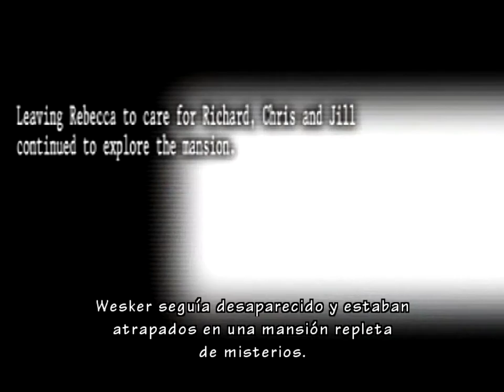Resident Evil: Umbrella Chronicles Chapter 2 - Stage 2 (RE 1) Way B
Finally I am uploading RE:UC playthroughs...
Hard mode.
All weapons upgraded to level 5 (infinity ammo).
I was worried about lagging the game while playing and record it, but no, it was good...
so uploading this.
sometimes there will be videos with the same stage just to show you the other ways (way A or B) in the game...
sorry for being a bit laggy the cinematics and the sound on it...
Well enjoy...
Resident evil 1 story
Chris and Jill story